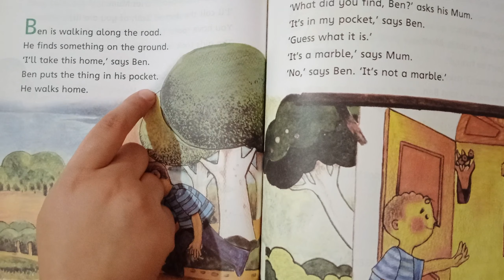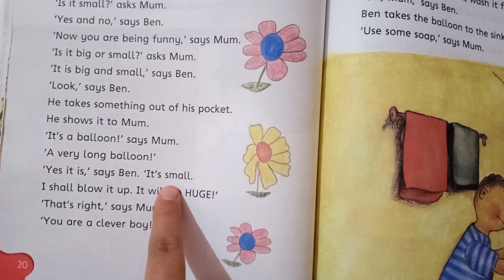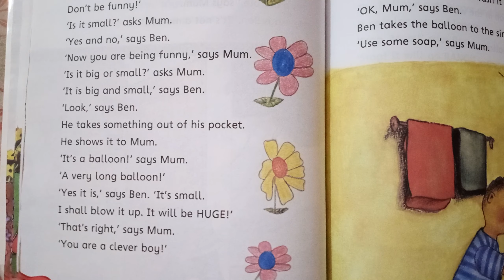Ben finds something part 1 read by zk